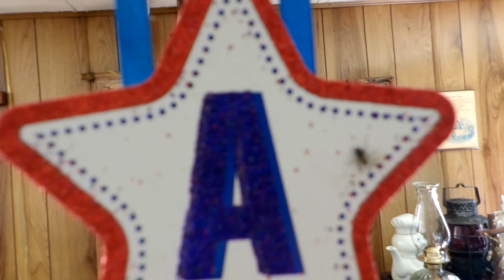My Fist Solar Eclipse 2024